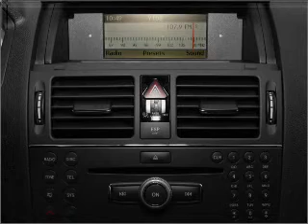2009 Mercedes-Benz C-Class - Pineville NC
Year: 2009
Make: Mercedes-Benz
Model: C-Class
Trim: C350 Sport
Engine: 3.5 liter 6 cylinder 24 valve
Transmission: 7-Speed Automatic
Color: Steel Gray Metallic
Mileage: 0
Address:
950 N Polk Street